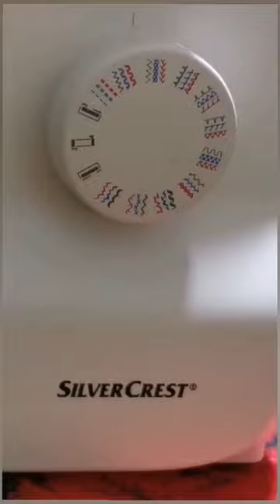First setup Review Silver Crest sewing machine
So join me on this journey of creativity and self-expression.
You can see items I use in my videos here
✅ Product list Price on Amazon

✅Some of these links go to one of my websites and some are affiliate links where I'll earn a small commission if you make a purchase at no additional cost to you.